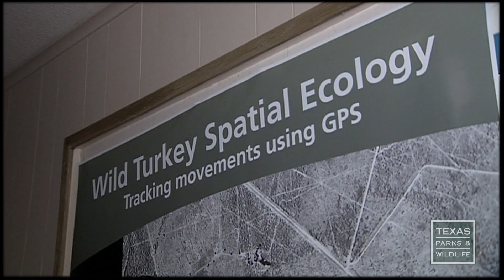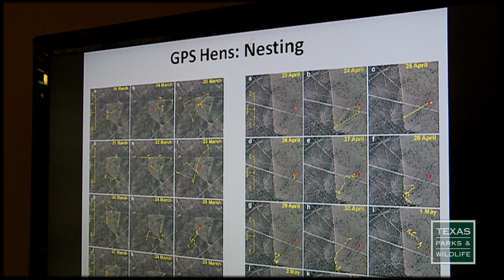Turkeys in the Cross Timbers Ecoregions | Passport to Texas Radio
Texas Parks and Wildlife is into the fifth year of a long-term research project in the Cross Timbers ecoregion–in North Central Texas–that explores habitat needs of Rio Grande turkey.

Wildlife biologist, Kevin Mote, says, "There’s a lot of interest from landowners and definitely sportsmen, so it’s a high priority species. And not only that, when you manage for habitat that is good for wild turkeys, it is also managing that habitat for a whole suite of other native species."